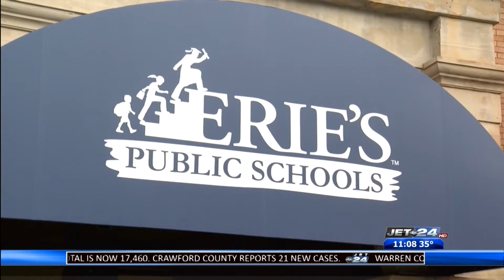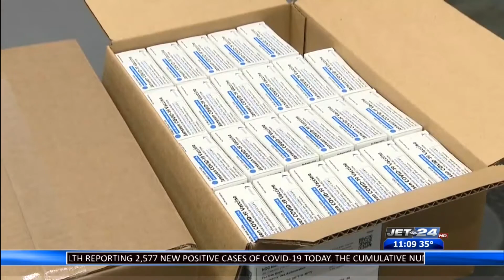Erie School District holds meeting to issue announcements for staff getting COVID-19 vaccine